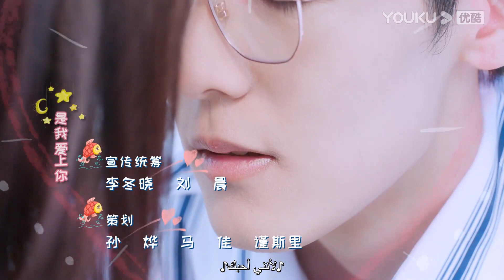"النادي المحظوظ"｜الحلقة 10｜تشين يي هان/تشيو هونغ كاي/تشانغ شياو يو｜مسلسل حرم الشباب｜YOUKU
【النادي المحظوظ】تتشابك فتاة ذات دائرة دماغية غير طبيعية مع بنية حظ سعيد في مصير تلميذ وطفل مستقيم وفتاة في المدرسة. رجال ونساء جامعيون معاصرون عازبون، أحرجوا أنفسهم في الحب ورفهوا عن الجميع. هل يمكن أن يقع شخصان لهما وجهات نظر في غير محله تماما في الحب؟

 بطولة: تشين يي هان / تشيو هونغ كاي / تشانغ شياو يو / وانغ يي ران / ليو نينغ شي / لو شوان لي / تان جيا تاي
 الحلقات: 24